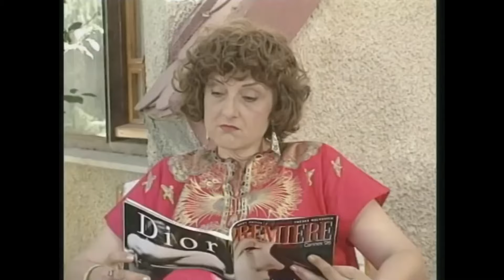Yazlıkçılar 7. Bölüm | Tek Parça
Yazlıkçılar 67. Bölüm | Tek Parça
Yazlıkçılar dizisinin tüm bölümlerini izlemek için:

Bir tatil beldesindeki motelde, yazlık sitede yaz tatillerini geçiren çeşitli kesimden insanların Tatil serüvenlerini anlatıyor dizi.
Tatillerde sefa mı yapılıyor? Cefa mı çekiliyor? sorusu komik ve insani ilişkiler içinde irdeleniyor. Dizinin ana ekseni, Almanya'da kebapçılık yapan, işleri yolunda Küt Nuri lakaplı bir Mark zengini ile evde kalmış, biraz geri zekalı tombulca, kız kardeşini kandırmaya çalışan uzaktan akrabası üçkağıtçı Bekir'in çatışmalarla dolu yazlık maceralarını anlatır.

Tür: Aile, Komedi, Macera, Duygusal
Oyuncular:Serdar Bordanacı, Hikmet Karagöz, Güngör Erbayık, Yaman Tarcan, Cengiz Tünay, Azra Balkan, Zihni Göktay, Halit Akçatepe, Rutkay Aziz, Salih Kalyon, Ercan Yazgan, Oktay Sözbir, Ali Uyandıran, Aykut Oray,Rutkay Aziz, Zafer Algöz